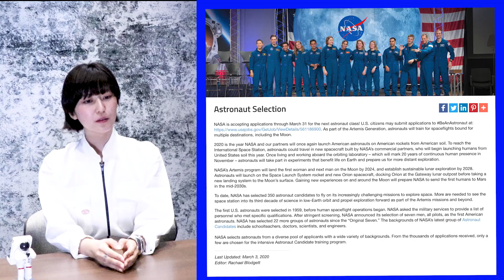【祝！１日目】ウーチュー部とは？宇宙の魅力って何？｜Channel introduction｜Charm of the space｜Arisa Kuroda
無事にウーチュー部活動初日を迎えることができました！
部員（チャンネル）登録してくれた
みなさんと宇宙の魅力をたくさん分かち合えたらと思ってます！

初日の今回は
ウーチュー部の説明と
僭越ながら私の自己紹介
そして、私が思う宇宙の魅力について語っています！

いつか、宇宙飛行士になって宇宙にいきます！